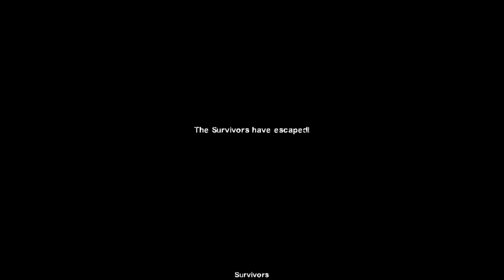Left for dead 1 Crash Corse Playthrough.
This content is only for Entertainment perposes all of it is from the video game Left for dead 1 hope u enjoy.